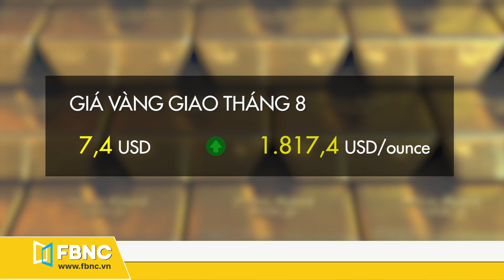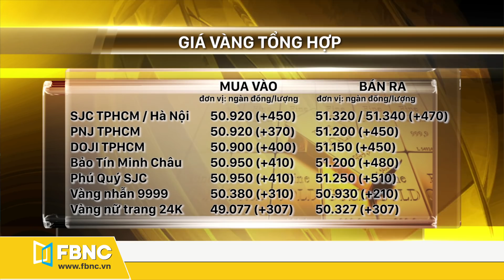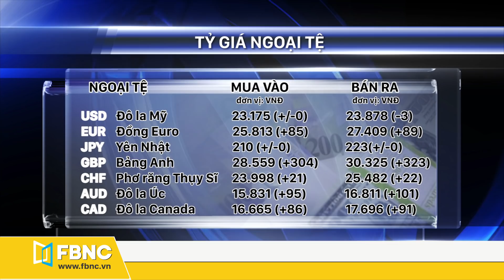Giá vàng hôm nay 21/7/2020 | Vàng chênh lệch 500.000 vnd cả hai chiều | FBNC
* Giá vàng hôm nay 21/7/2020 | Vàng chênh lệch 500.000 vnd cả hai chiều:

 - GIÁ VÀNG THẾ GIỚI:
•Tính đến 11h, tiếp đà giá vàng thế giới thì giá vàng giao ngay cũng có mức tăng rất mạnh với 1819.7  USD ở chiều mua vào và 1820.2 ở chiều bán ra... so với phiên hôm qua  thì đã tăng 11,8 USD ở cả 2 chiều.

- GIÁ VÀNG TRONG NƯỚC:
• Công ty Cổ phần Vàng bạc đá quý Sài Gòn (SJC) tiếp tục niêm yết giá vàng bán ra cao nhất trên thị trường với mức tăng đến 470 ngàn đồng, nâng giá bán ra lên 51 triệu 320 ngàn đồng 1 lượng, chiều mua vào cũng có mức tăng 450 ngàn đồng/lượng lên mức 50 triệu 920 ngàn đồng .
• Bảo tín minh châu và phúc quý SJC giữ mức giá mua vào cao nhất trên thị trường với 50 triệu 950 ngàn đồng/lượng, còn chiều bán ra lần lượt tăng 480 ngàn đồng và 510 ngàn đồng dừng tại 51 triệu 200 ngàn đồng và 51 triệu 250 ngàn đồng.
• Công ty vàng bạc Phú Nhuận niêm yết giá mua vào ở mức 50 triệu 920 ngàn đồng 1 lượng, chiều bán ra ở mức 51 triệu 200 ngàn đồng 1 lượng. Chênh lệch mua bán nới rộng hơn phiên hôm qua ở mức 280 ngàn đồng.

- TỶ GIÁ NGOẠI TỆ:
• Về Tỷ giá trung tâm giữa đồng Việt Nam (VND) và đô la Mỹ (USD) sáng 21/7 được Ngân hàng Nhà nước công bố ở mức 23.231 VND/USD, giảm 4 đồng so với phiên hôm qua.
FBNC
ĐỒNG TIỀN THÔNG MINH - CUỘC SỐNG THÔNG MINH